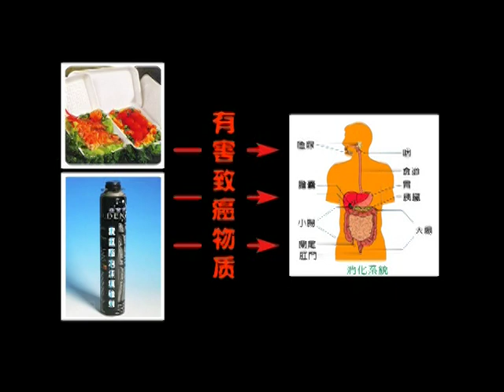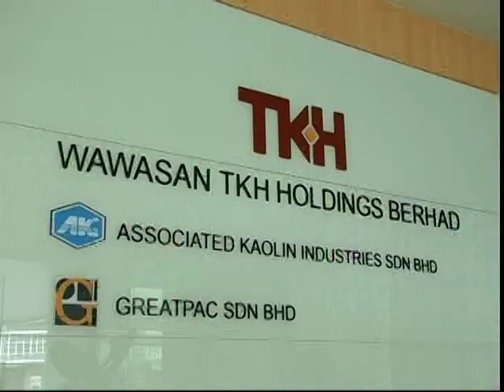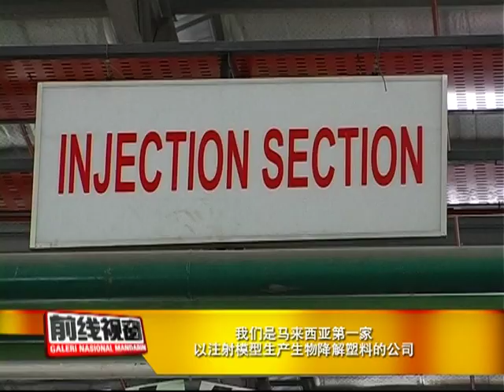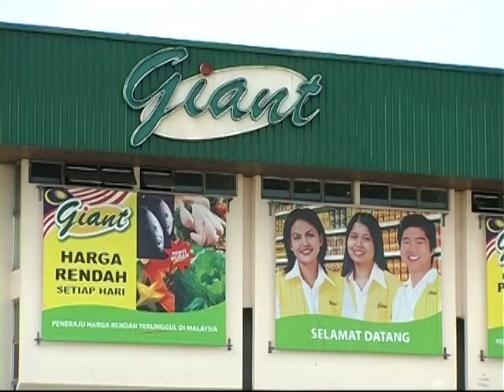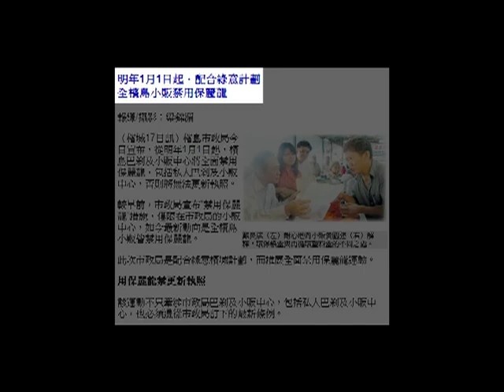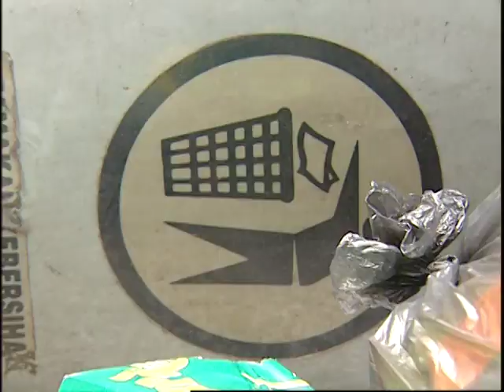Greatpac Sdn Bhd: Introduction to JASA Eco 2010 (TV2)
A documentary produced by TV2 Malaysia on the Greatpac Sdn Bhd new range of environmentally-friendly food and beverage packaging products. Greatpac Senior Manager Douglas Tan speaks about the factors impacting today's environment, why we should use eco-friendly products and social responsibility.